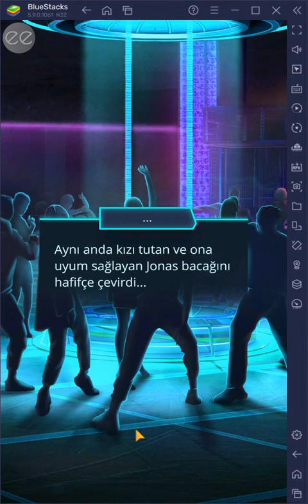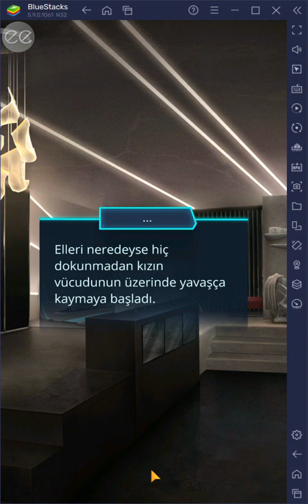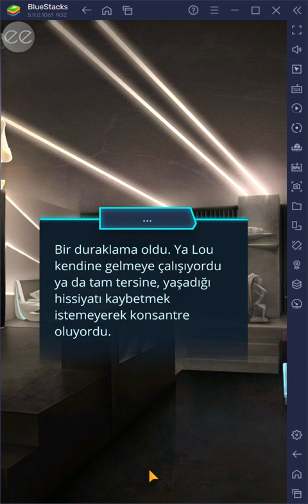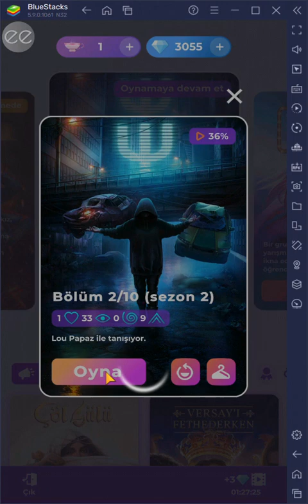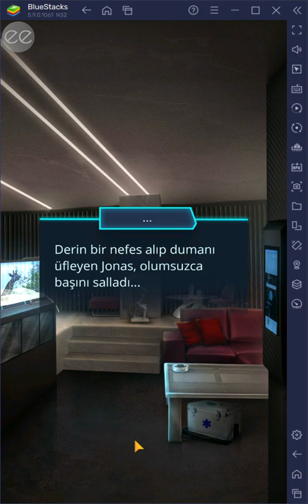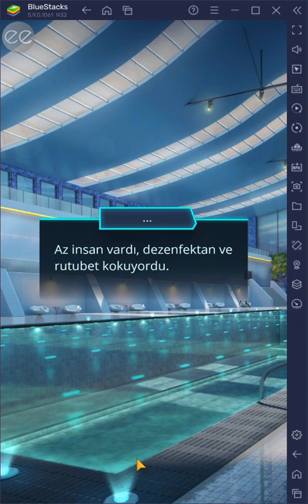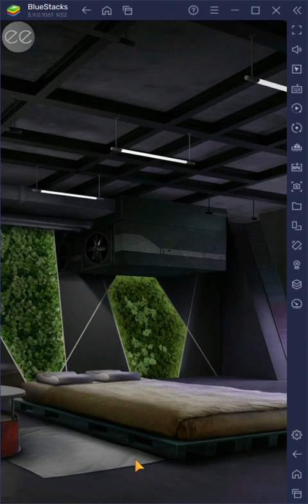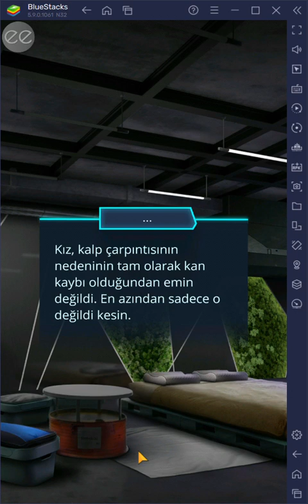💎 Ψ Psi Jonas ile tüm özel sahneler part 1 / Romantizm Kulübü 💎